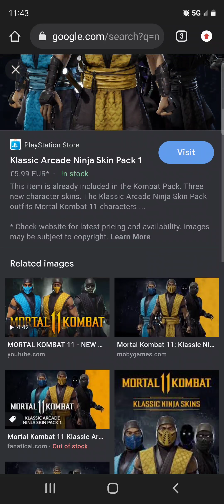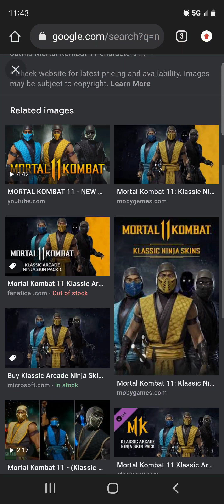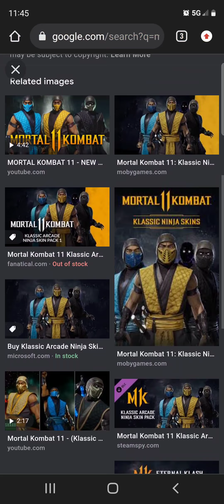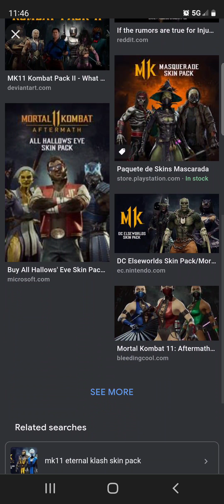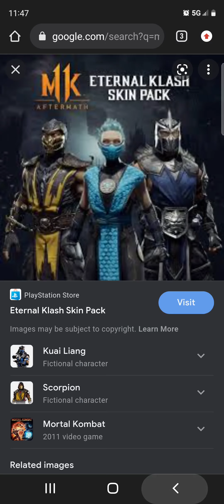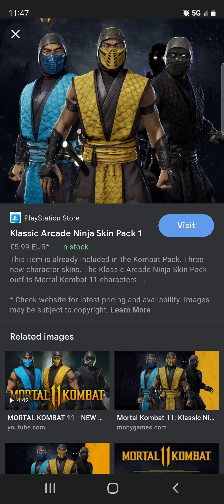Mortal Kombat Action Figures (Storm Collectibles, McFarlane Toys, and Hasbro?)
I think it's possible for Hasbro to get MK and Street Fighter for the 3.75 inch o ring figures if they want to.. don't think the license would be hard or too expensive for Hasbro since they can afford Disney licenses.

McFarlane already did the MK Klassic Liu Kang, it wasn't a prototype.. it is available now "Fighting Abbot" they can do all the Klassic Skin if they want to at any time.
Personally I do not know if McFarlane can venture outside Mk 11.. to do other Mk properties requires a thing called "master licensing"

Storm already did a Mk11 Scorpion too.. it's the Klassic Skin version, I am not sure if they will be able to do Actual Mk11 characters with their current licensing agreement.